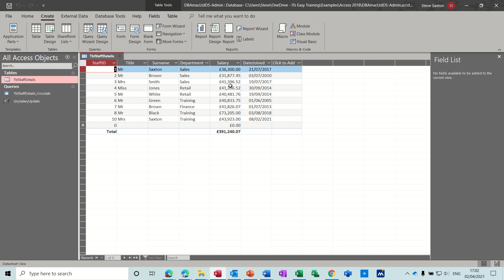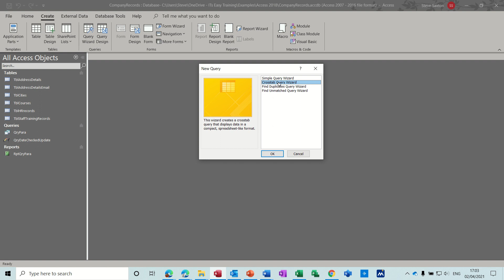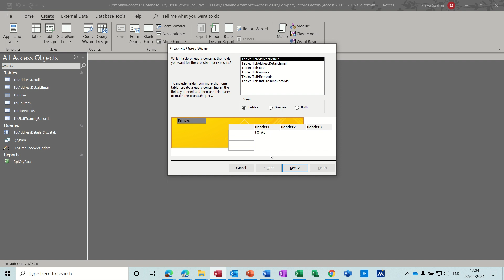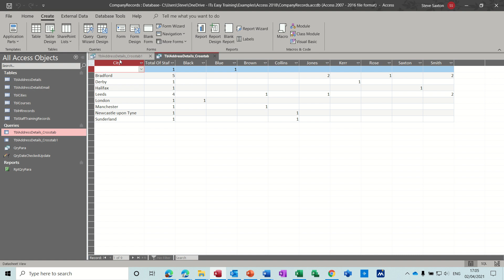Crosstab Query in Microsoft Access. Crosstab query/queries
This video explains how to create a crosstab query in Microsoft Access. Crosstab query/queries. The tutor explains how you can use the query wizard to create a crosstab query. The tutor demonstrates how to create crosstab query using departments and salary. Following on, the tutor covers how to use a crosstab query using names and addresses.